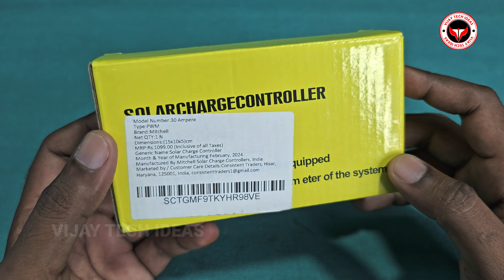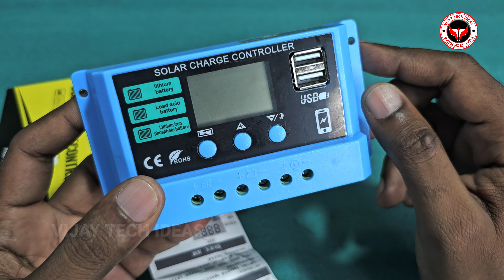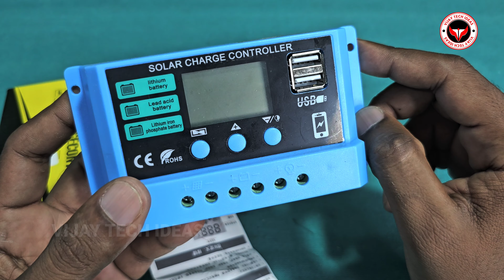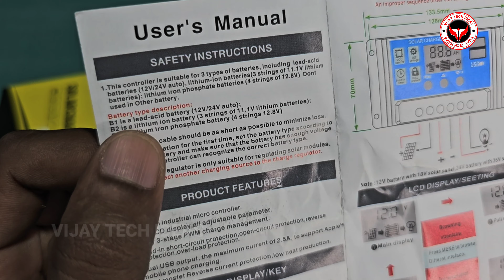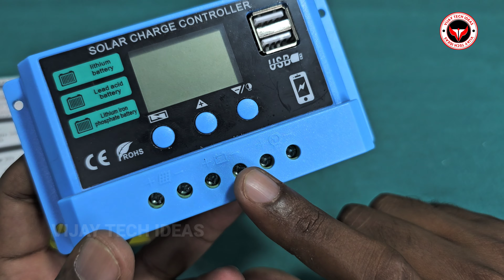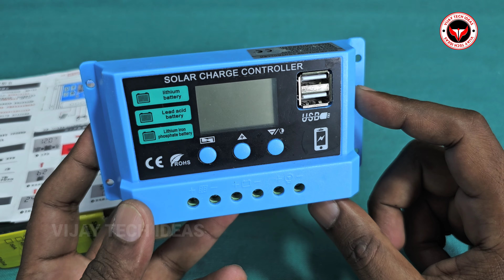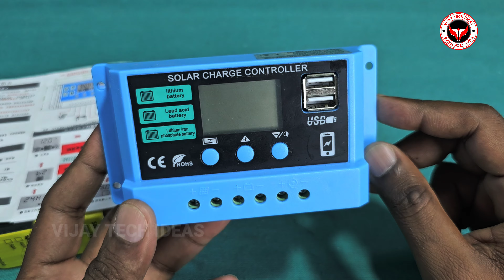कम दाम में सबसे बढ़िया Solar Charge Controller 🔥 Li-ion/Lifepo4 Lead Acid Solar Charge Controller 🔥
30amp solar charge controller,
700watt solar panel ke liye best charge controller,
how to complete solar system,
smart solar charge controller,
Best budget solar charge controller,
solar charge controller for lithium battery,
solar power system,
solar energy,
30 Ampere PWM solar charge controller,
Best pwm solar charge controller,
Intelligent solar charge controller,

👉 AmiciSmart Charge Controller
👉 Luminous Solar Charge Controller
👉 UTL Solar Charge Controller